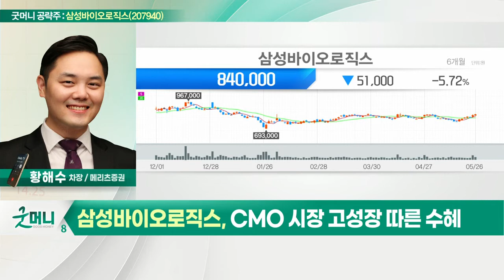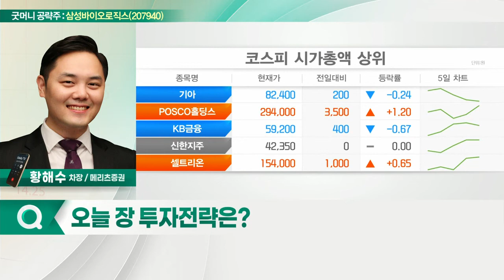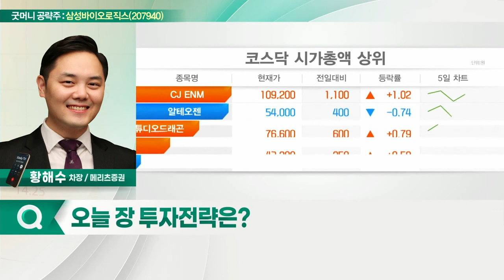삼성바이오로직스(207940)... 3공장 풀가동 지속… 이익 성장_굿머니 공략주 (20220527)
- 3공장 풀가동 지속… 이익 성장
- CMO 시장 고성장 따른 수혜
- 적극적인 CAPEX 투자